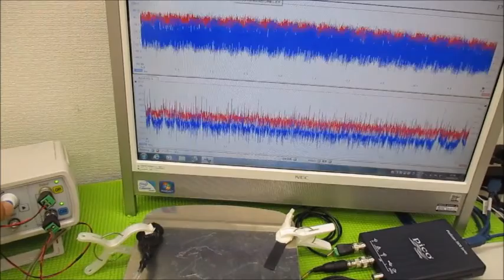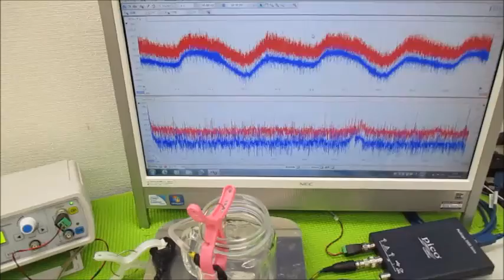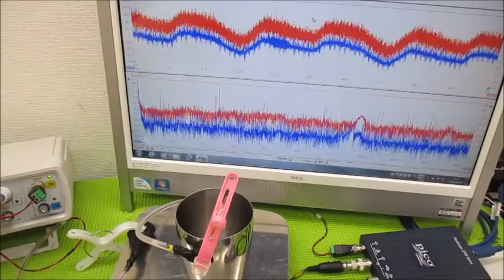超音波キャビテーションによるダメージを発生させない技術 ultrasonic-labo